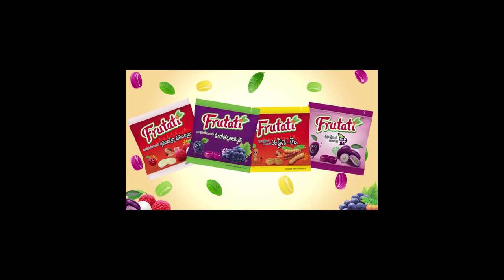វគ្គ45៖ សាមគ្គី​ | នាំមកជូនដោយស្ករគ្រាប់ហ្វ្រូ៊តាទី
វគ្គ45៖ សាមគ្គី
ហ្រ៊្វូតាទី ផលិតផលក្នងស្រុក ឆ្ងាញ់ ផលិតឡើងតាមស្តង់ដារចំណីអាហារពិភពលោក
ទំនាក់ទំនងលក់ដុំនិងរាយតាមរយៈទូរស័ព្ទលេខ 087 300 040 / 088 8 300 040 / 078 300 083